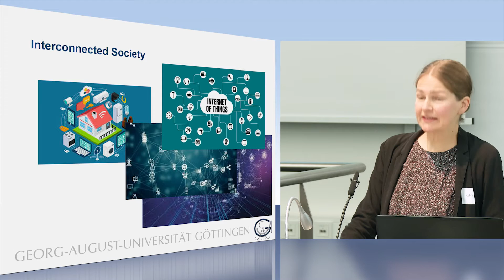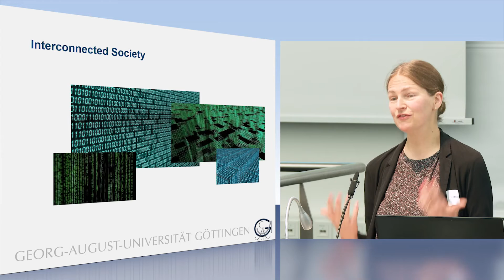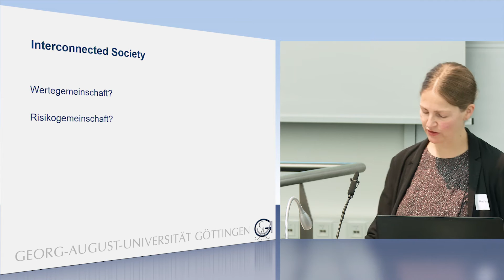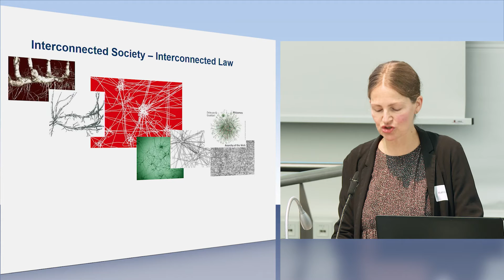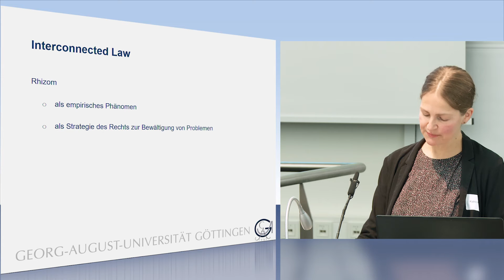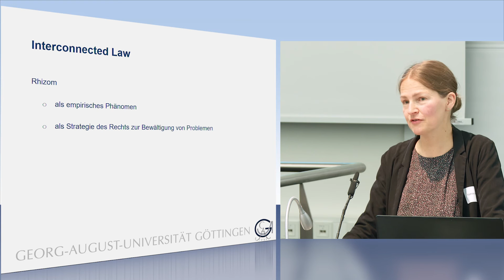Interconnected Society – Interconnected Law? Karin Höffler zum Strafrecht in der vernetzten Welt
Prof. Dr. Katrin Höffler, Universität Göttingen, spricht über „Interconnected Society – Interconnected Law?“ Der Vortag gehört zu dem Netzwerk-Projekt Criminal Law Discourse of the Interconnected Society (CLaDIS). CLaDIS untersucht neue Herausforderungen im Bereich Terrorismus, Wirtschaftsstrafrecht und Human Rights Compliance, Migration und Menschenhandel und Internetstrafrecht.

Kann eine veränderte Rechtswirklichkeit in Form der tatsächlichen Vernetzung der Welt dazu führen, dass als Bewältigungsstrategie ein neues Strafrecht bzw. eine neue Strafrechtswissenschaft angezeigt sind? Klar ist, dass eine soziologisch externe Deskriptionsperspektive nicht linear in eine interne Legitimationsperspektive für neue Strafnormen übertragen werden kann. Und dennoch kann eine solch externe Perspektive auf das Recht aufschlussreich sein gerade auch für juridische Wertungen im System der Kriminalitätskontrolle. Das Rhizom als Modell wird auf den Bereich des Strafrechts übertragen und auf seine Brauchbarkeit untersucht.

Die globale Vernetzung –digital, ökonomisch, ökologisch – beeinflusst das Recht in grundsätzlicher Weise. Es entstehen neue Probleme, die in ihrer Komplexität Forschungsfragen aufwerfen, die die Einzelforschung nicht erfasst. Daher erfordern die Bearbeitung der neuen Kriminalitätsphänomene sowie deren Bekämpfung ein koordiniertes Zusammenarbeiten in einem Forschungsnetzwerk. Das Netzwerk-Projekt Criminal Law Discourse of the Interconnected Society (CLaDIS) möchte diese Einflüsse einer vernetzten Welt grundlagenorientiert aus strafrechtlicher Perspektive untersuchen. Durch einen Zusammenschluss in diesem Feld können enorme, gesellschaftspolitisch auch dringend benötigte Fortschritte erzielt werden. In CLaDIS werden in Anknüpfung an aktuelle gesellschaftliche Debatten isoliert existierende Forschungsansätze zusammengeführt, vernetzt und konzentriert fortentwickelt.

Die Tagung fand am 22. November 2019 in Göttingen statt. Veranstalter war der Lehrstuhl für Strafrecht und Kriminologie von Frau Prof. Dr. Katrin Höffler. Gefördert wurde die Tagung durch das Niedersächsische Ministerium für Wissenschaft und Kultur. Die weiteren Beiträge zu den Themen „Terrorismus“, „Wirtschaftsstrafrecht und Human Rights Comliance“, „Migration und Menschenhandel“ sowie „Internetstrafrecht“ erscheinen ebenfalls auf dem YouTube-Kanal der Uni Göttingen. Wir wünschen Ihnen viel Freude mit CLaDIS.